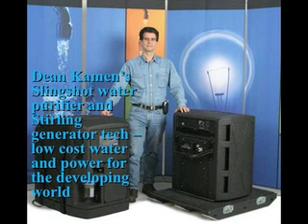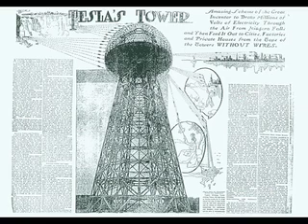Gulf of Mexico Oil Blowout ---- A Wake Up Call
Join us on our  Blog Talk Radio Show "Living In The NOW"
Horizon portable fuel cell (info added June 16, 2010)

and then check this site out thoroughly

Stanley Meyer Water Car Inventor

Dean Kamen
Dean Kamen's Slingshot water purifier and Stirling generator tech -- low cost water and power for the developing world

Oil Spill Recovery, The Gulf Oil Spill Solution with the Voraxial® Separator
Technology that is already being used by the navy and oil rigs they are ready to go to work now but the authorities have not deployed them have not contacted them. They are very frustrated that they have the equipment and technology but it is not being used
posted May 22, 2010 and no one has contacted them.
A news Article:
Dr. Paul M. Brown

Paul Brown invented a radioisotope electric power system developed by inventor Paul Brown is a scientific breakthrough in nuclear power. The battery utilizes the energy given off by decaying radioactive material, converting it directly into a continuous AC electrical current. Unlike conventional nuclear generating devices, the power cell does not rely on a nuclear reaction or chemical process and does not produce radioactive waste products. .  It uses relatively inert radioactive waste (the same stuff used to eradiate produce) to create a power cell that lasts for the half-life of the material inside (75 years)... so a 400 volt, 24 amp battery that lasts 75 years and is the size of a soda can.  Paul died in an auto accident in 2002.

Nikola Tesla

A 1980 move "The Secret of Nikola Tesla" is a story about the life and mind of a "scientific superman" who, against all odds, changed the world forever with his discoveries, inventions and imagination.
Starring Peter Bozovic as Nikola Tesla, Orson Wells as J.P. Morgan, Dennis Patrick as Thomas Edison and Strother Martin as George Westinghouse.

A few extra recommended links
Rex Research was established in 1982 by Robert A. Nelson to archive and distribute " InFolios " -- Information Folios -- of collected articles about suppressed, dormant, or emerging Sciences, Technologies, Inventions, Theories, Therapies, and miscellaneous Alternatives that offer some Hope to help Liberate Humanity
Top 10 Amazing Lost Or Suppressed Inventions
Aquygen® gas, also commonly known as HHO, is an industrial gas invented by our Founder, Mr. Dennis J. Klein.